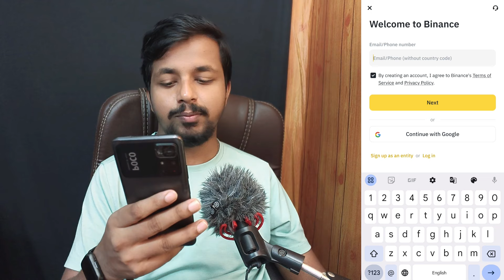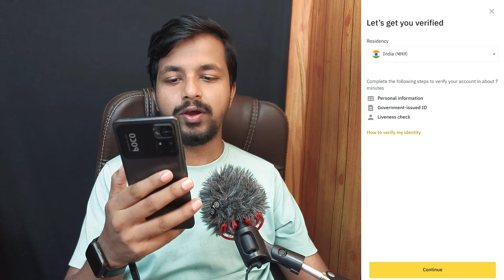how to create binance account in mobile kannada | binance account verification 2024 | binance kyc